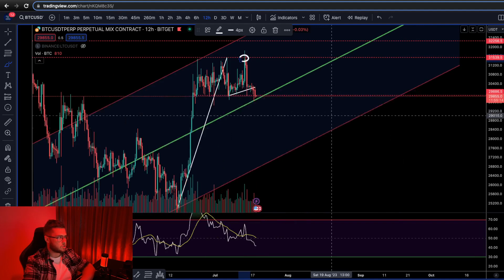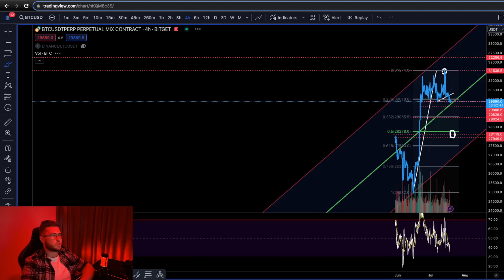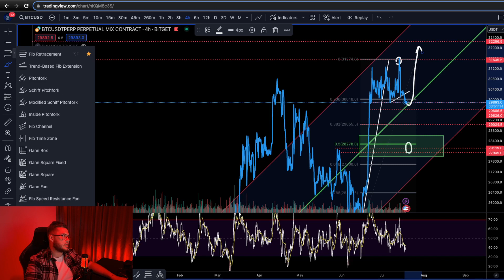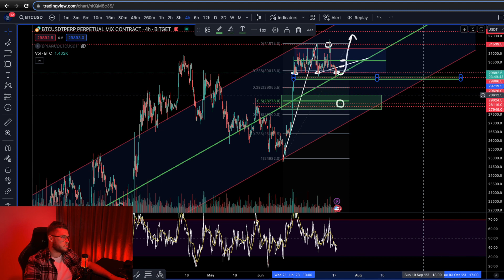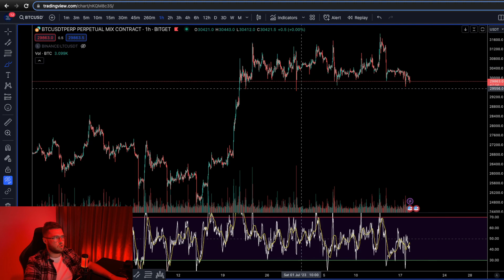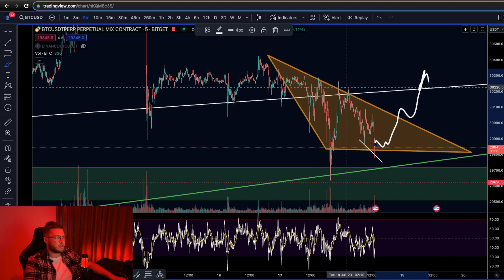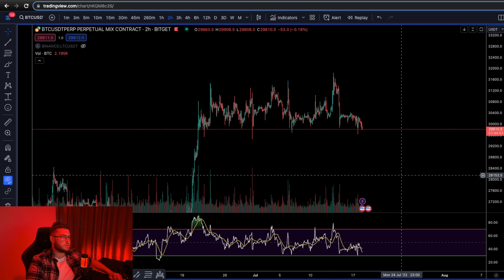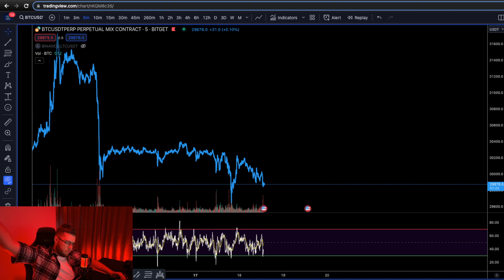Pentagon Daily от 18/07/23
В традиционном выпуске PentagonDaily рассмотрел возможные зоны магнита на btc в случае выхода из канала.

Вчерашний важный уровень 29950 был пробит и протестирован сегодня через коррекцию падения к уровню 30250, мы не смогли закрепиться, поэтому сформировав некий треугольник с плоским дном тремся у уровня поддержки канала на 29800. В случае ухода под уровень 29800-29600, увидим с вами ретест поддержки на уровне 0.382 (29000) и затем возможный вынос к уровню 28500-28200.

Для лонга по btc необходимо обратно возвращаться за уровень 30200, и по-хорошему уходить выше уровня 30500 (середина канала). В таком случае нынешний сквиз к 29650 будет выглядеть как ретест серединного уровня всего трендового движения от 18500. В прошлые 2 проторговки этот уровень выступал как старт заключительного аптраста перед сильной коррекцией.